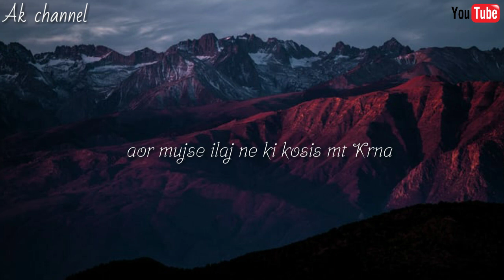Kon kaha Badal Gya|| New Shayari video|| Attitude shayari || breakup status video|| creating by Ak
Like/Comments/share
Jarur Krna...👍